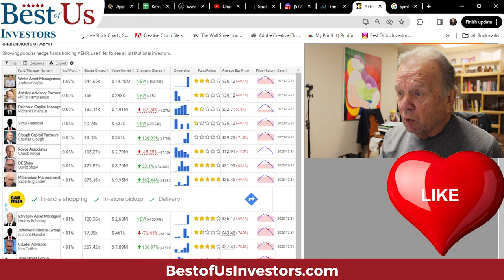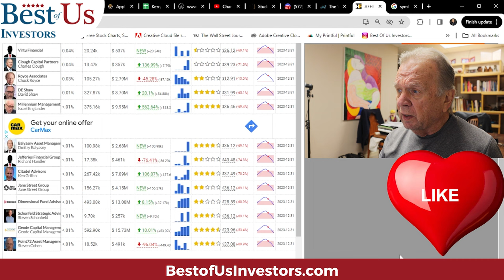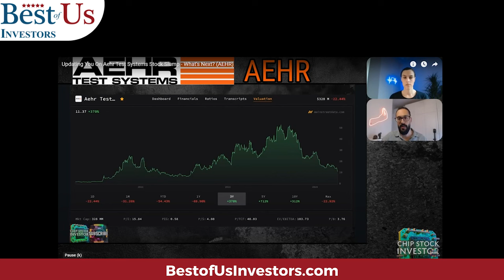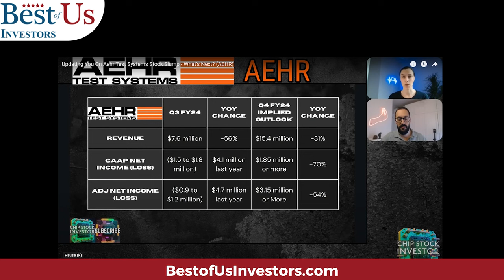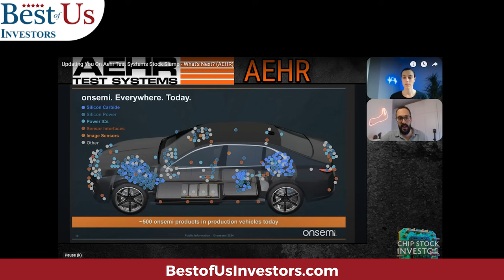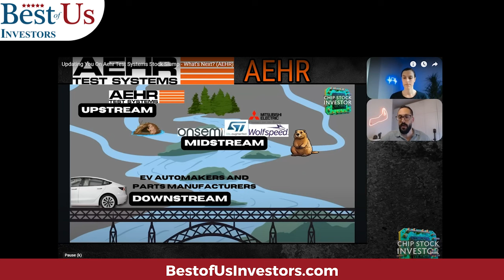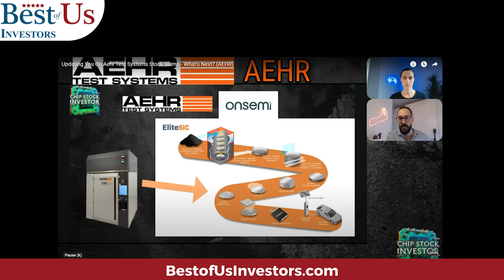Is AEHR Test Systems An Exponential Growth Stock Buying Opportunity?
We are offering 50% Off the Platinum Channel off the $60 a month membership fee for three months after which time the membership fee will go back the $60 a month.

1.  The Code Breaker, Jennifer Doudna, Gene Editing, and the Future of the Human Race by Walter Isaacson.
2.  The Future is Faster Than You Think By Peter Diamandis and Steven Kotler
3.  The Coming Wave
4. The Genesis Machine

Protect Your Computer Data:
👨‍🏫 Kerry's Books:
1. The Power of a Tribe
2. FIND HAPPINESS BY DISCOVERING Who YOU ARE AND Why YOU ARE YOU by Kerry Grinkmeyer
3. Tall Grass - My Journey to Discover Myself